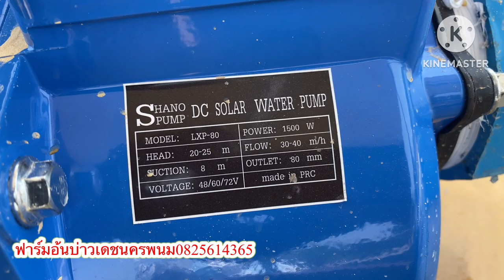ปั้มน้ำโชล่าเชลล์ ติดต่อ บ่าวเดชนครพนม 0825614365 ขายปั้มน้ำ ขนาด2นิ่้ว 3นิ่ว